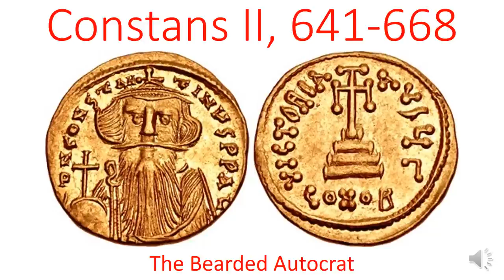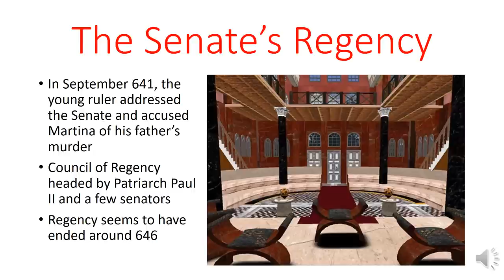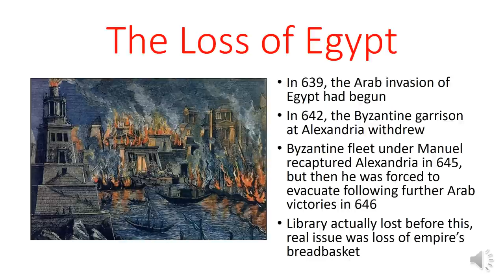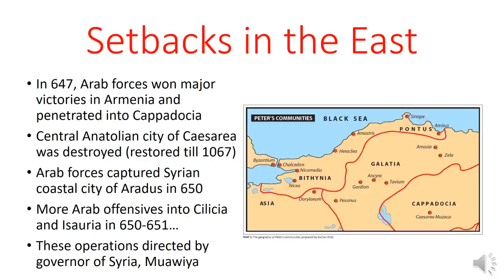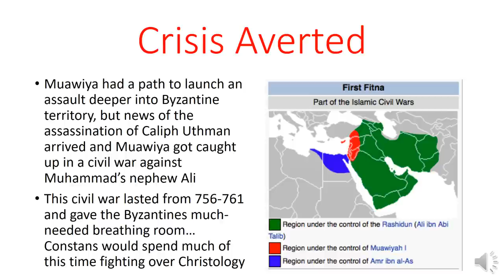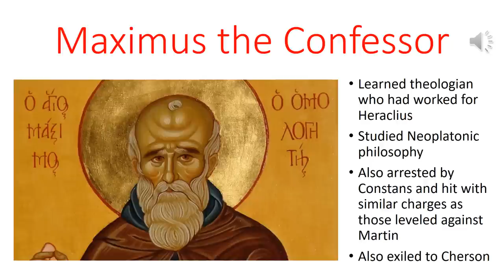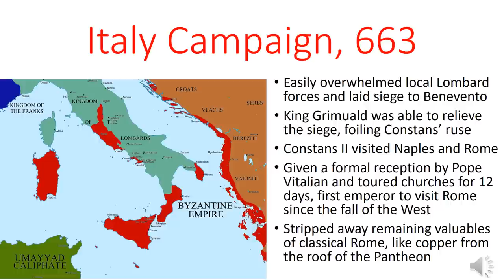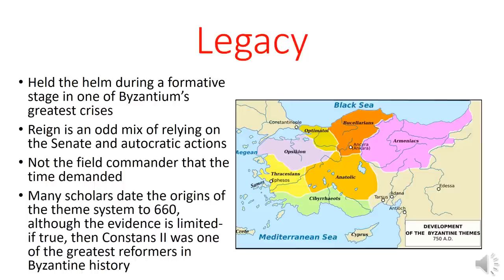Constans II the Bearded, 641-668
In this video, I explore the career of Constans II the Bearded, the grandson of Heraclius and grandfather of Justinian II, who ruled the Byzantine Empire between 641-668. Constans II is hardly a household name, but one can argue that he should be. Many Byzantine scholars believe that Constans II was the emperor who established the theme system, the reorganization which gave the struggling empire a new lease on life and gave it the strength to regain much of its lost power in the centuries following the reform's implementation. Otherwise, Constans II was known for his imposing beard, military failures, and autocratic acts of cruelty.